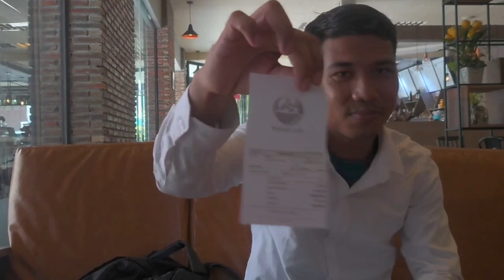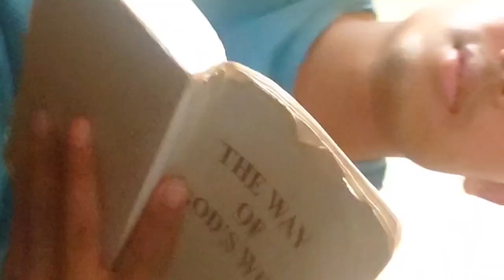ជីវិតខ្លួនមួយប្រចាំថ្ងៃរបស់ខ្ញុំ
ត្រូវចេះស្រលាញ់ខ្លួនរបស់អ្នកអោយច្រើនៗ ហើយក៏ត្រូវចេះទទួលយកការពិតអ្វីដែលបានកើតឡើងចំពោះខ្លួនយើងដែរ។